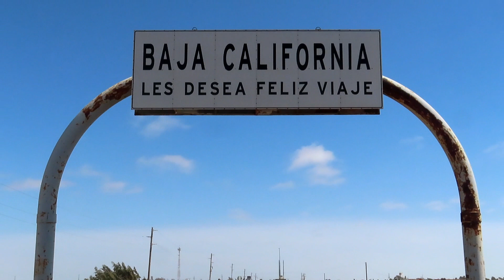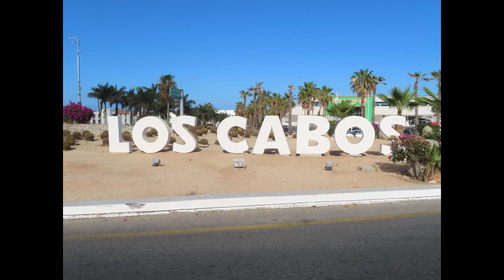Baja Mexico by Motorcycle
A short documentary about a 2023 motorcycle ride from Indianapolis to Cabo San Lucas in the state of Baja California Sur, Mexico.